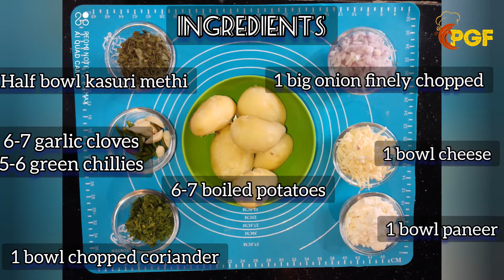Tasty Aloo paneer cheese Paratha/ tasty snacks recipe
Pgf1411